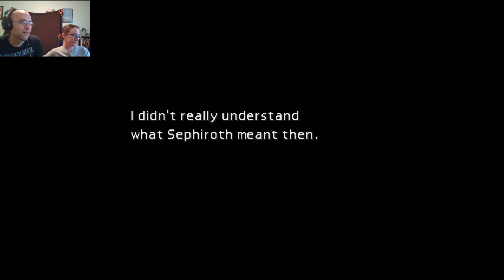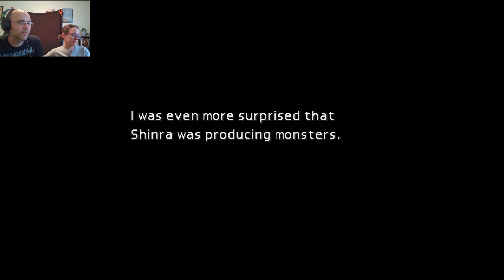Final Fantasy 7, part 7 | NFTP Finally Plays...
Sean and Katie have left Midgar and are back with Final Fantasy 7.  Join them as they listen to Cloud tell Tifa, Aerith, Barret, and the group the story of his history with Sephiroth.  Which is to say get ready for Katie to ask questions and for Sean to try to remember what he did over 15 years ago…

Always safe for work and family-friendly, we are Never Free to Play.